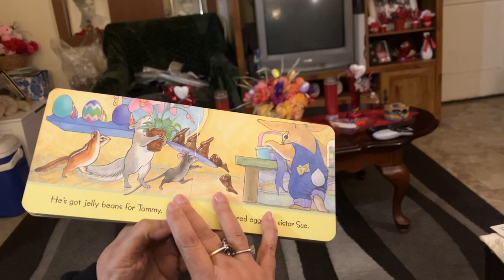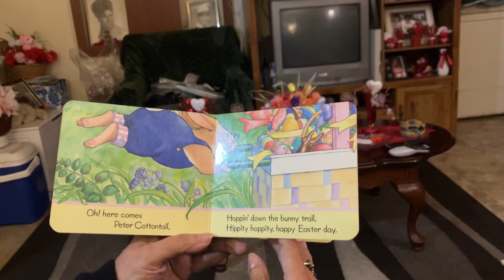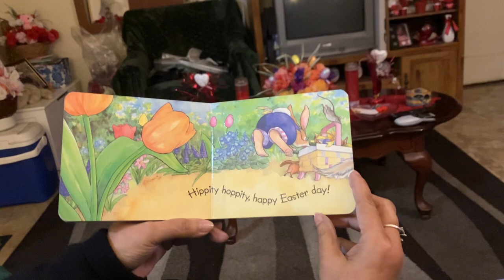Here comes Peter Cottentail